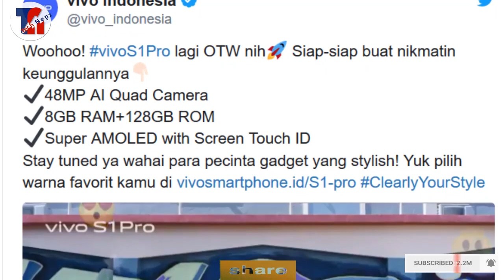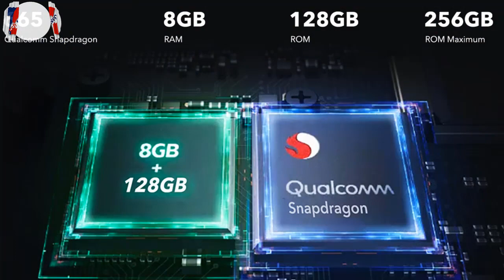Vivo S1 pro full specification and price | vivo s1 pro camera display Battery and Price in Nepali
Vivo S1 Pro Price in Nepal | Quad-camera Vivo S1 Pro is coming to Malaysia very soon S1 Pro gets a quad-camera array that features a 48MP main camera that uses Samsung’s GM1 sensor and an 8MP ultra-wide-angle camera. The other two cameras offer macro and bokeh effects. If you need to take a selfie, there’s a 32MP front camera that’s housed in a tiny notch. सथिहरु यो भिडियोको बारेमा कुनैपनि सल्लाह / सुझाव अथवा कुनै प्रश्न छन् भने कमेन्ट गर्नुहोला, यदि तपाईंलाई भिडियो मन परेमा like, Share or Comment गर्नु होला अनि एस्तै जानकारी मुलक भिडियो लागि यो च्यानललाई Subscribe गर्नु होला, धन्यवाद